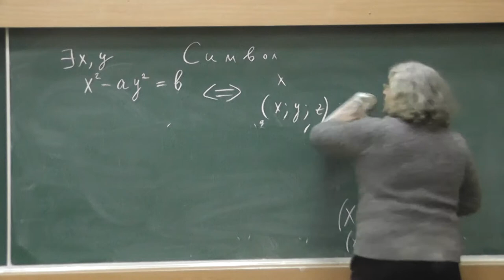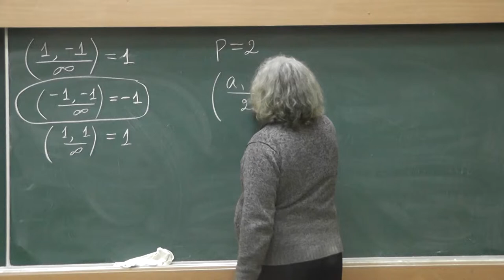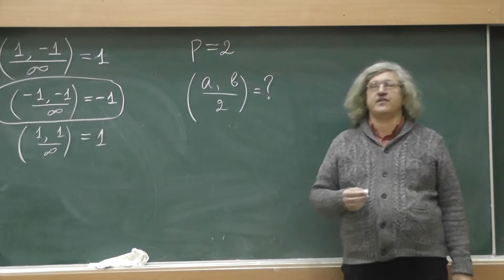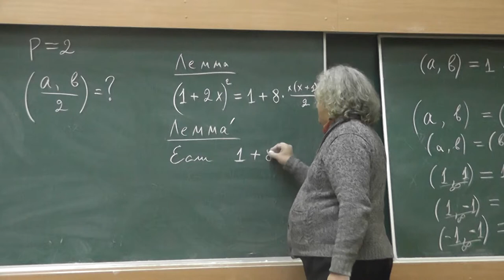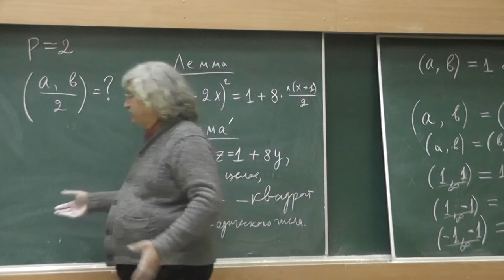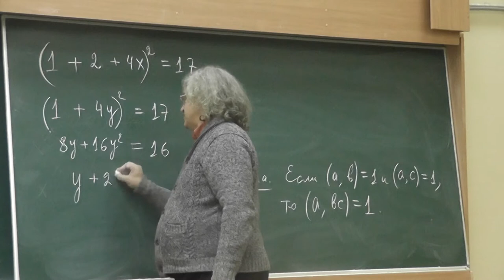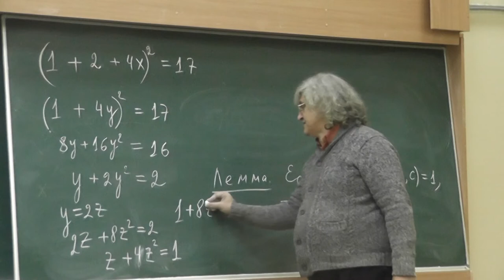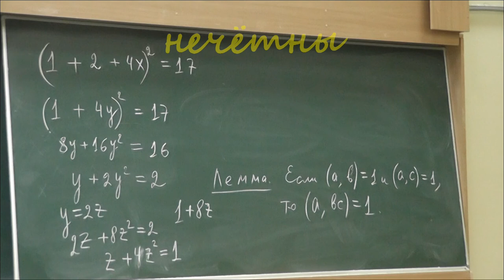15 Квадраты 2-адические